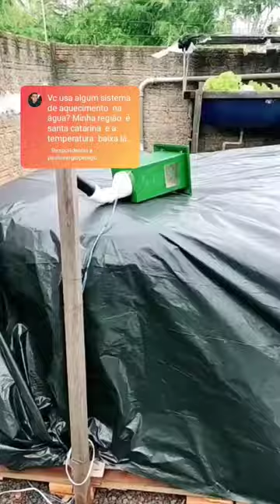O que fazer no frio, na criação de peixe em caixa d'água?!